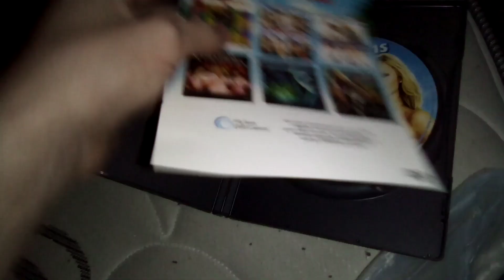Bottoms Up DVD Overview (1/26/22)